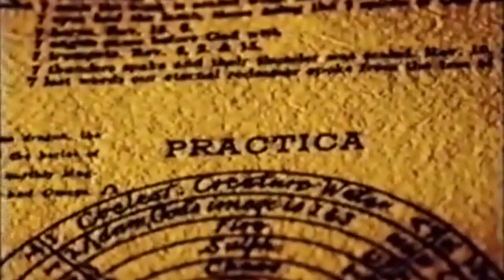Il libro rosso - Eliphas Levi; Hortensius Flamel (booktrailer)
Il libro rosso - Eliphas Levi; Hortensius Flamel. Libraio Editore

Eliphas Levi (pseudonimo di Alphonse Louis Constant) è stata una delle menti più astute e illuminate che hanno segnato la storia e la letteratura dell’esoterismo occidentale. Il suo interesse per la magia si inserisce in quel revival delle scienze occulte che caratterizzò la seconda metà dell'Ottocento.

Levi fu uno dei pochi autori che analizzarono il pensiero magico dal punto di vista storico e antropologico, per tracciare una vera e propria storia della magia. Al contempo si dedicò all'aspetto filosofico delle dottrine ermetiche, trasmettendo agli iniziati opere dal valore immenso, dalle quali traspare il senso profondo delle arti magiche e dell’interazione dell’uomo con le forze sconosciute e misteriose dell’Universo.

Il presente volume, commentato e curato dallo storico dell’esoterismo Andrea Pellegrino, parte da un testo apparso per la prima volta a Parigi nel 1841, scritto da un esoterista che si firmava come Ortensio Flamel, la cui vera identità ha scatenato non poche congetture.

Alcuni autori, come Arthur Edward Waite, attribuirono questo alias allo stesso Levi, cosa molto improbabile. È infatti più plausibile che, dietro a questo pseudonimo, si nascondesse il massone Jean-Marie Ragon, oppure lo scrittore Jean Baptiste Pitois, amico dello stesso Levi.

Nel Libro Rosso, che nella sua versione originale è scomparso dal mercato da diversi decenni e del quale esistono solo due esemplari censiti, Flamel ha tracciato un piccolo compendio di scienze occulte alla luce della filosofia di Levi, inserendovi una sua selezione di “segreti ammirevoli”.

Pellegrino commenta il testo ampliandolo e inserendovi: i concetti fondamentali del Dogma e rituale dell’alta magia, le biografie dei principali maestri dell'occulto, le lettere di Levi al Barone Spedalieri (sublimi esempi di insegnamento cabalistico), i precetti per giungere alla completa comprensione del Grande Arcano, le istruzioni di Levi per l'evocazione degli spiriti, talismani e pentacoli.

Il tutto accompagnato da un apparato iconografico spettacolare. Il risultato è un testo potente, che spiega gli insegnamenti più segreti della magia e dell’occultismo, attraverso le parole di colui che influenzò tutta la letteratura esoterica almeno fino alla metà del Novecento.

Affinché i commenti vengano approvati rispettare la netiquette di internet. Nessun linguaggio scurrile, niente insulti alla persona e argomentare le proprie opinioni.